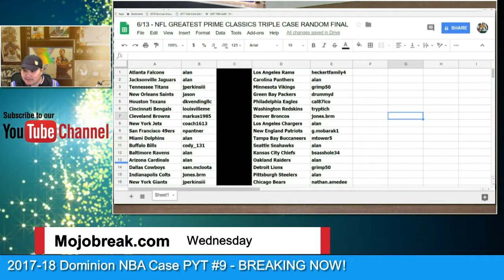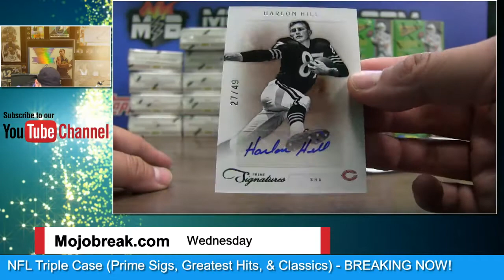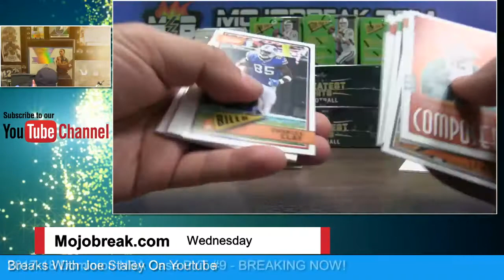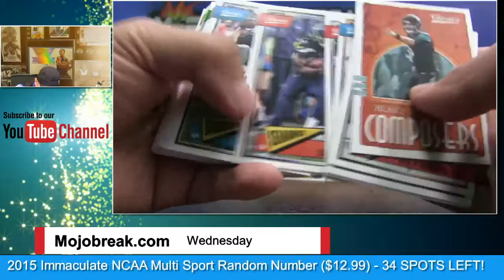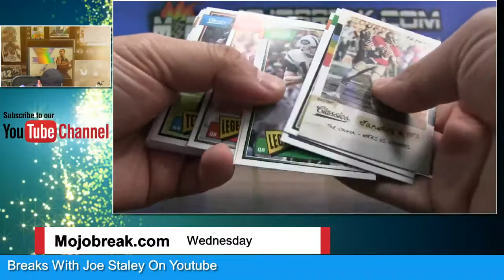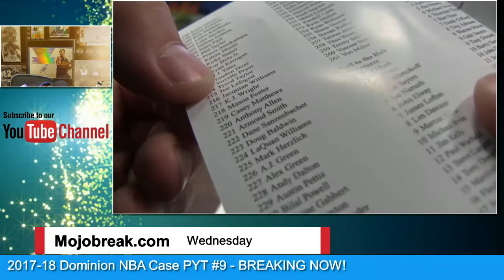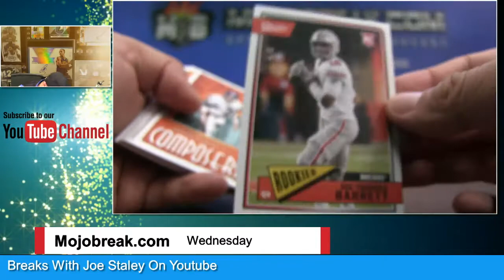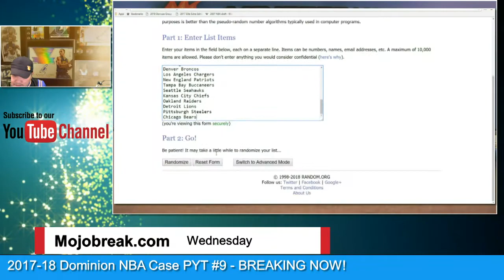NFL Greatest Prime Classics Triple Case Break Random Team - 06.13.18